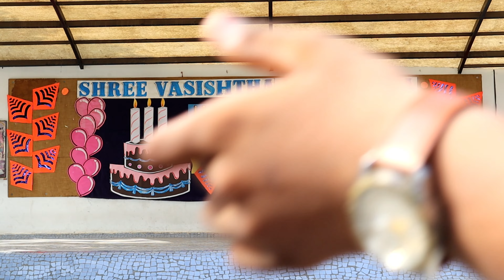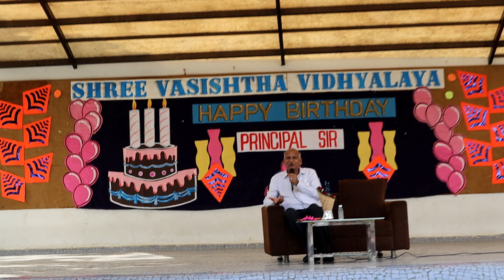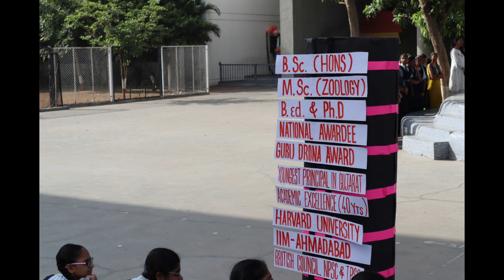Dr Ajit Kumar Gaur sir's Birthaday Celebration